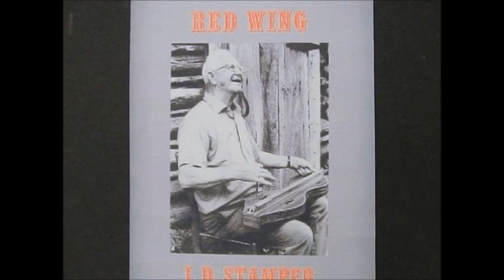Darlin' Corey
I. D. Stamper